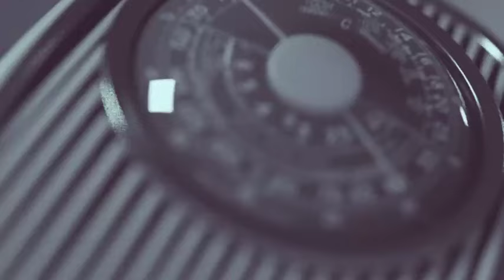Spiritual churches, and freemasons do Rìtuals in November for protection against untimely Dèaths